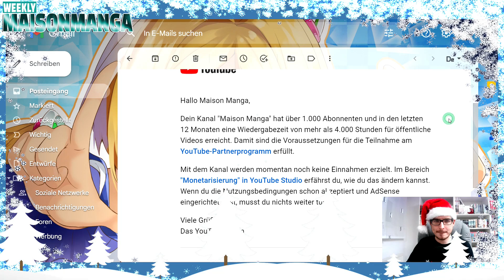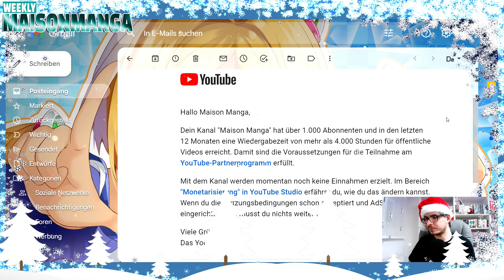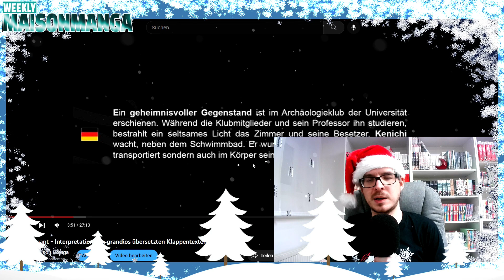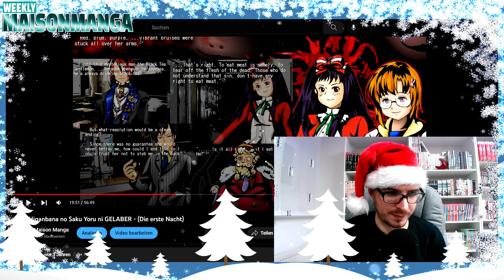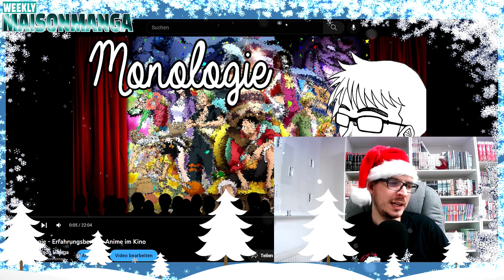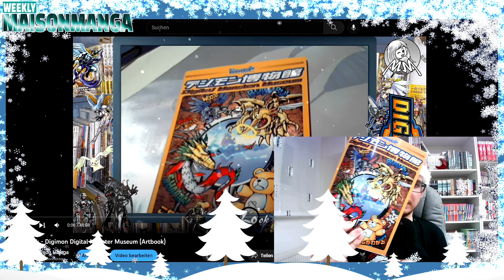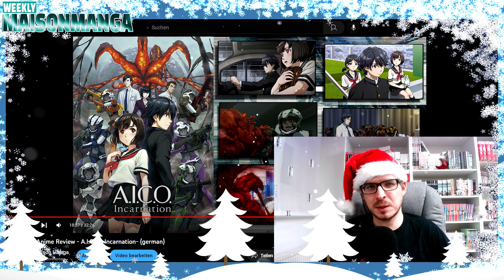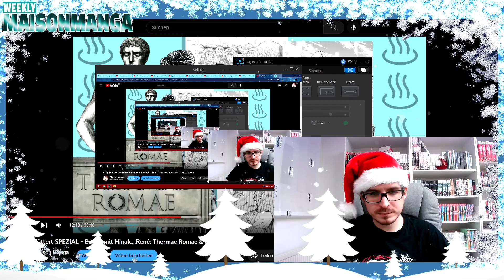Weekly MaisonManga - Wöchentliche Video Empfehlungen + Voraussetzung für das Youtube Partnerprogramm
Vielen Dank fürs Zuschauen und Zuhören!

Hier die Links zu den jeweiligen Videos & Podcasts!

Findet Maison Manga im Internet